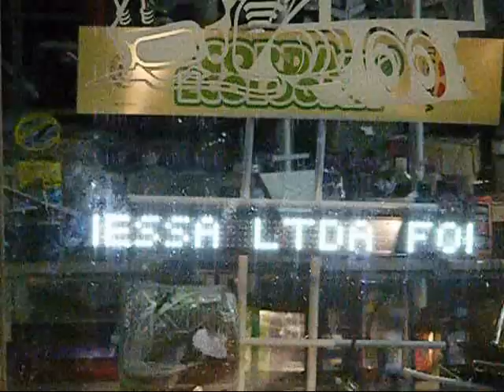Instalando o defletor e cortando o vento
Agora sim pronto pra rasgar o tapetão!!!